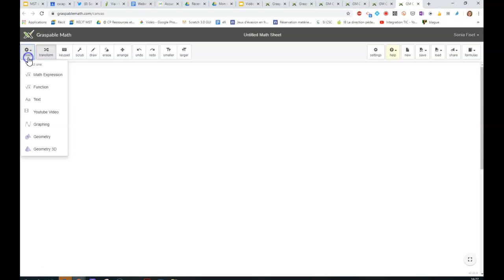Canvas de Graspable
Courte présentation du canvas, tableau blanc de Graspable